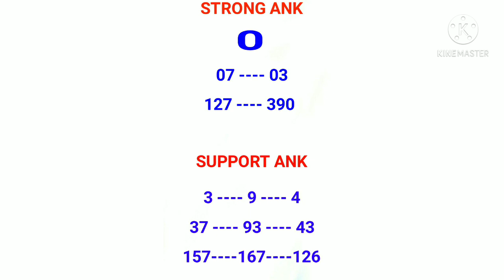Time bazar today 17-05-21|टाइम बाजार फिक्स अंक १७-०५-२१ टाइम बाजार स्ट्रांग अंक